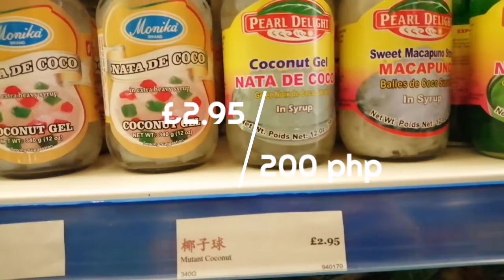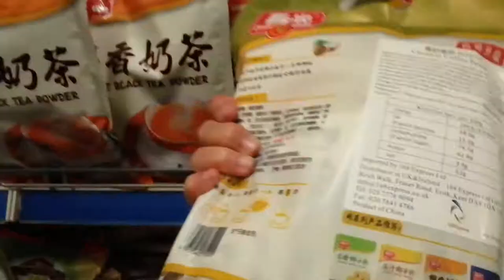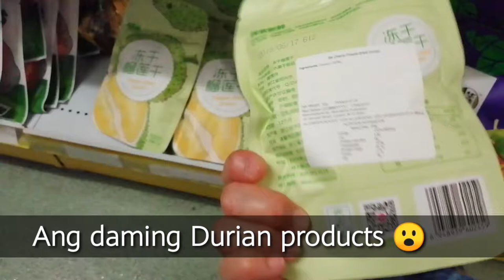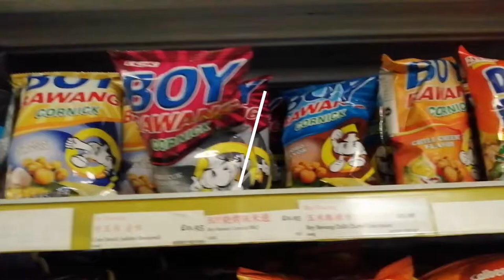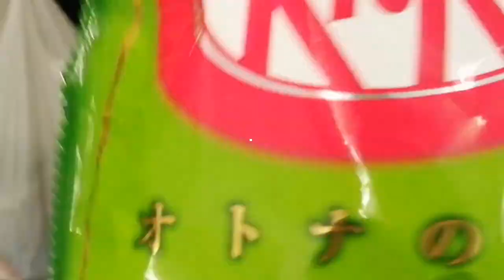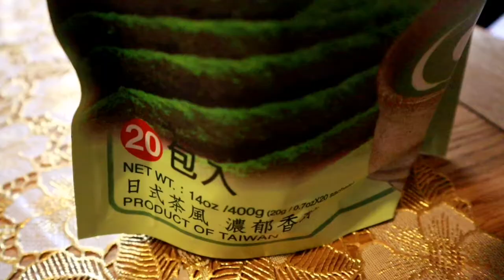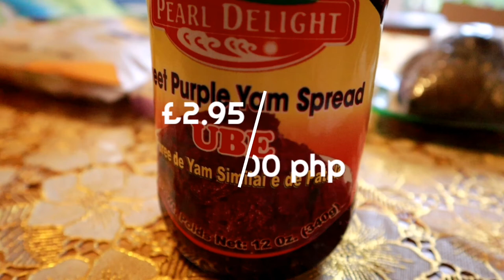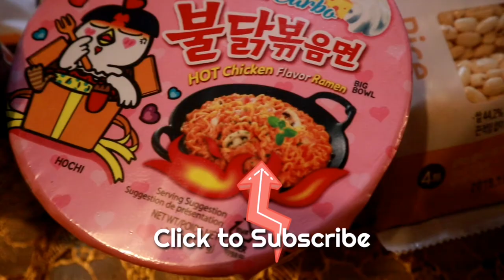Filipino Products Chinese Supermarket Shop With Me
I like going to Chinese supermarket and explore. In this video, I'm showing my interesting finds, Filipino products and prices.

This channel is also about a Filipino family adapting life in England, random life vlogs, hauls, reviews or some everyday craziness! I'm passionate about capturing and making memories we can treasure for a lifetime.

                    🎶🎶🎵 MUSIC 🎶🎶🎵

- Jeremiah 29:11